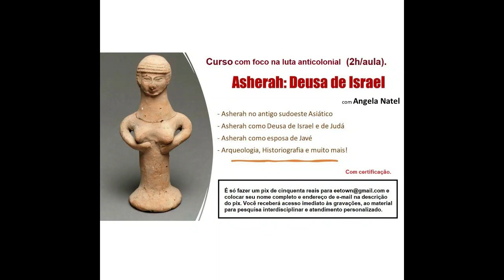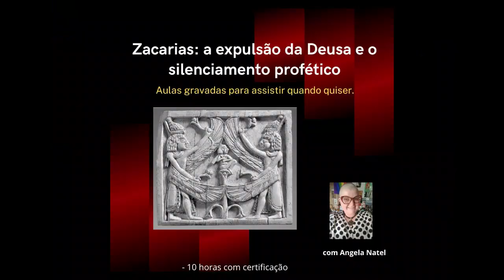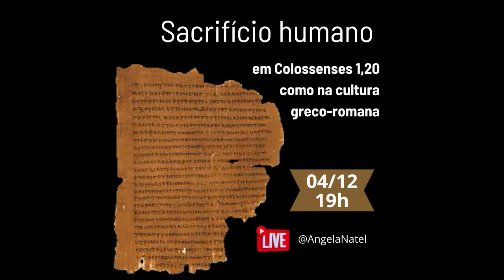Aproveite as duas lives com a tradução do livro: " invenção da Sodomia na Teologia Cristã".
FORMAS DE PAGAMENTO:
2. PicPay: @angelanatel
3. Mercado Pago (nesse caso acrescentando 5 reais ao valor total)